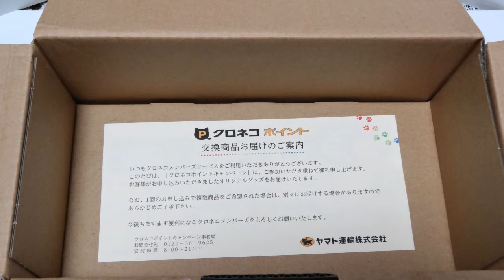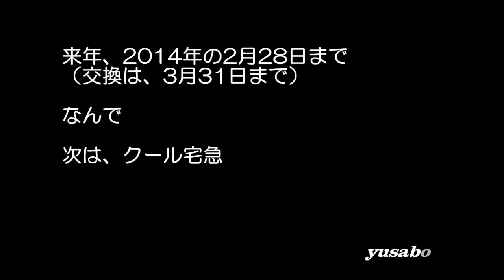クロネコポイント 2013 09 01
ははっ(*^▽^*)、今朝届いた！